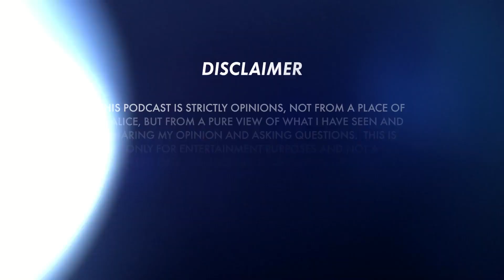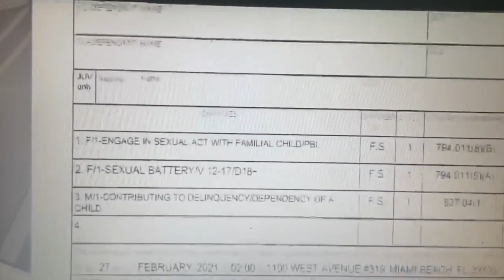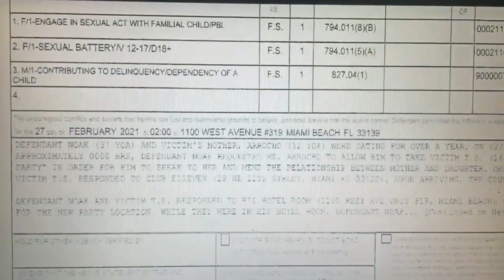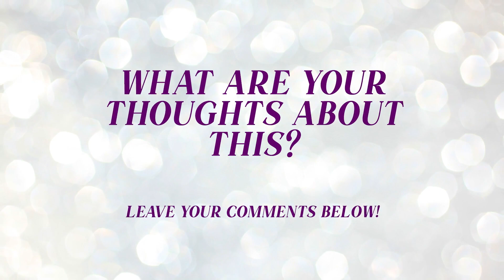Bro Polight Charges, His Atty & The Mother | Cults, Cons & The Power of Words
Brother Polight is charged with some disgusting atrocious things and I am not familiar with him, but I am familiar with cults and very careful to keep myself away from these types of people so I wanted to discuss some things his attorney said and what the mother allegedly allowed as well as touch on cults cons and the power of words.

Thanks for joining me for this Podversation(TM) on the Being Beautifully Honest channel!